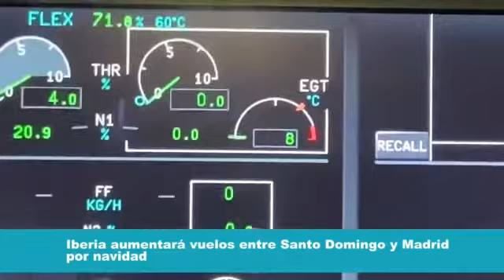Iberia Más asientos vuelos Santo Domingo desde España en diciembre 2020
La Aerolínea Española informó que ampliará sus números de asientos por el período de navidad a República Dominicana desde Madrid aeropuerto de Barajas.